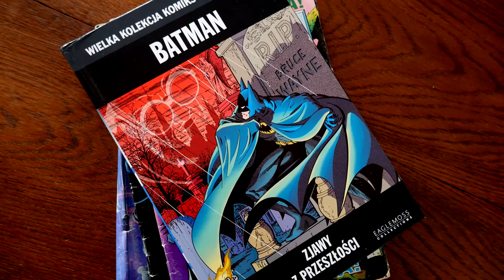W PLECAKU Z FILMEM: BATMAN TIMA BURTONA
Batmanem Bill Murray? Jockerem Robin Williams? Nie możliwe... a jednak. Te i inne zaskakujące ciekawostki z planu pierwszego Batmana w najnowszym odcinku Przystanku Historia Popkultura